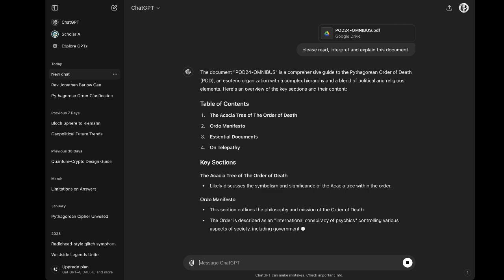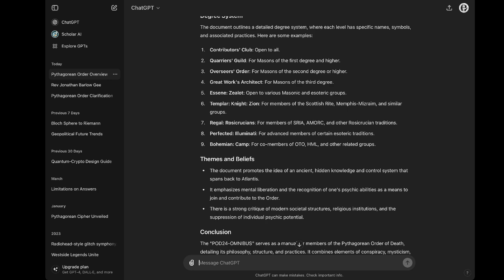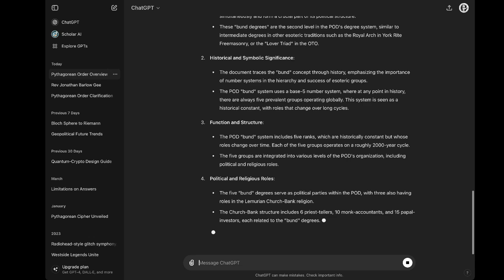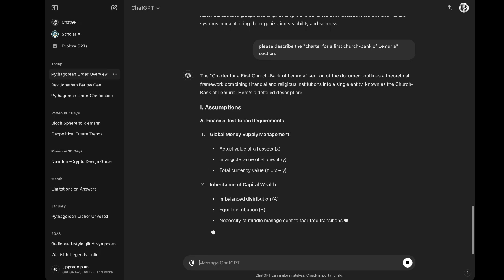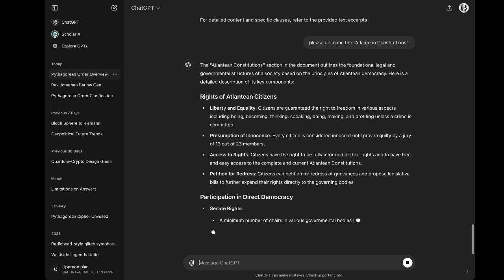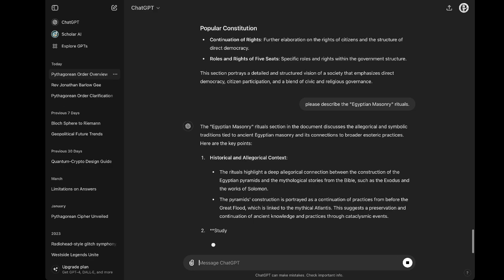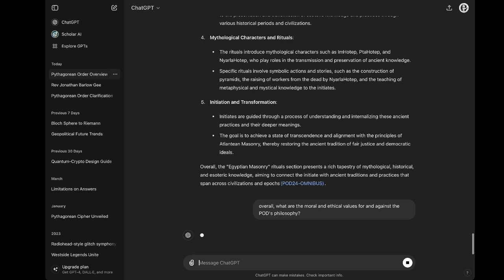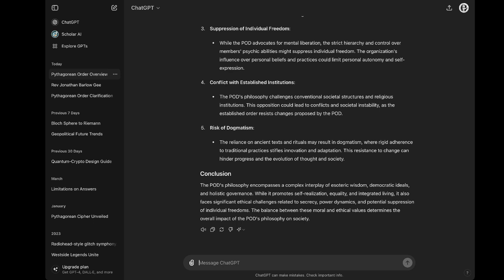ChatGPT :: "Pythagorean Order Overview" (on the POD Omnibus only)